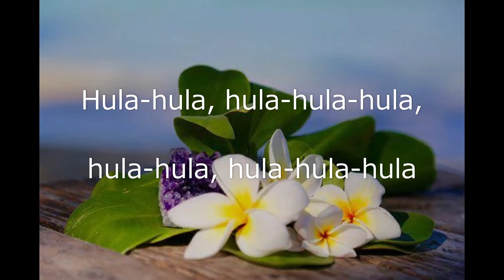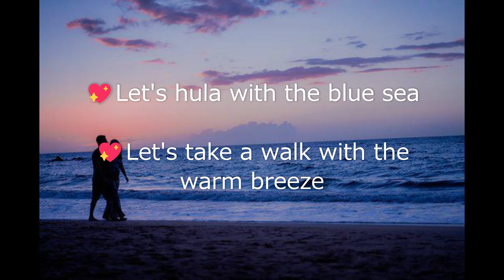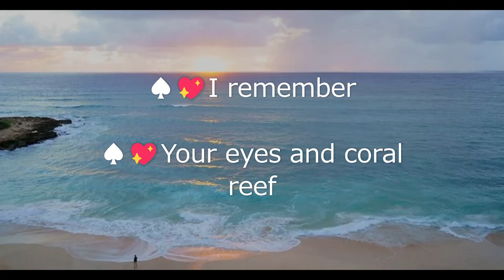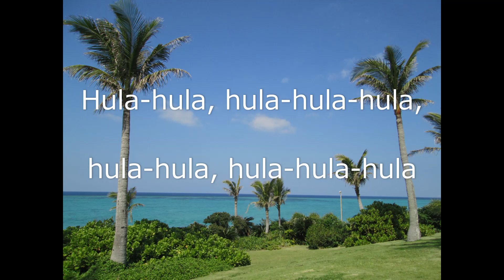【New Original Song】 Hula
I've never been to Hawaii, but I tried making song 😊🤗🍎🌻🐶💖☕🌈🌙🎵

[Intro]
Hula-hula, hula-hula-hula, hula-hula, hula-hula-hula

[Verse 1]
♠You're good at hula-hula, you're dreaming
♠I love how you dance, like a mermaid
💖Let's hula with baby clown fish
💖Let's take a walk with a coconut crab
💖Please call me when you land
💖I don't make plans, let's leave it to fate

[Chorus]
♠💖Passing summer
♠💖Thanks for the memories
♠💖I remember
♠💖Your eyes and coral reef
♠💖Thank you, anytime
♠💖We can go back to the sea
♠💖To the deep world

[Verse 2]
♠You like hula-hula, you're smiling
♠I love you like that, you know
💖Let's hula with the blue sea
💖Let's take a walk with the warm breeze
♠Let's fly before the storm comes

[Chorus]
♠💖Passing summer

[Outro]
♠💖Thank you, anytime